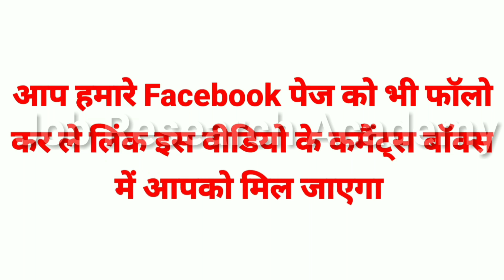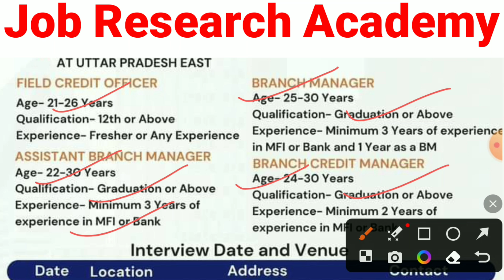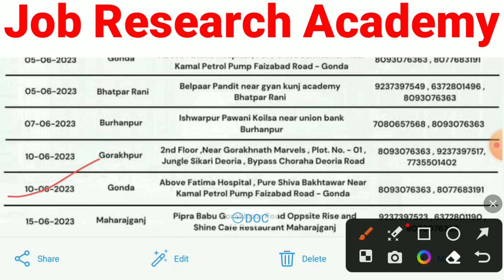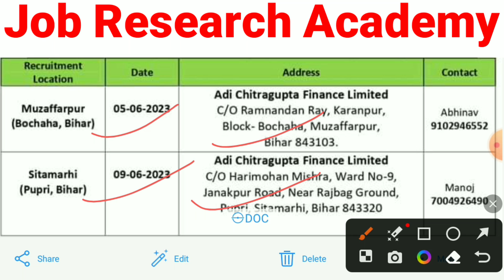Annapurna Finance Ltd Vacancy -2023🔥|| सिर्फ 8 से 10घंटा वर्क करे | Salary -16 से 22हजार + Incentive